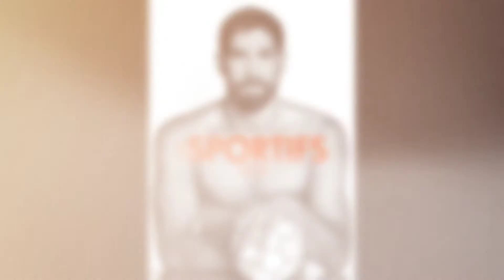LES SPORTIFS 2019 Nikola Karabatic